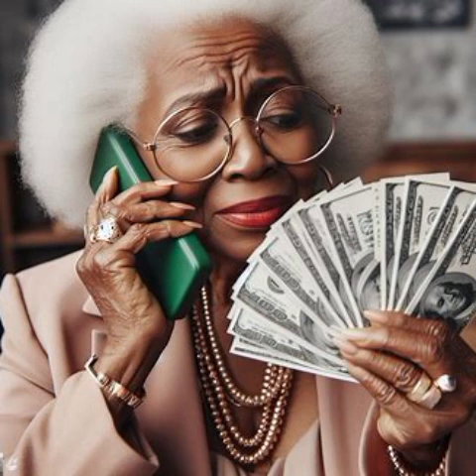Halali Haramuni Season 1 Episode 5